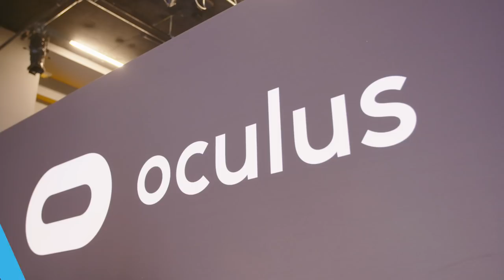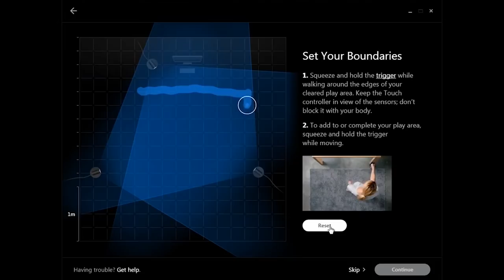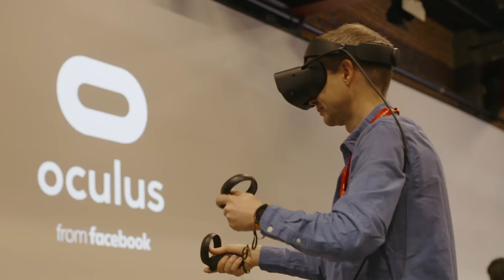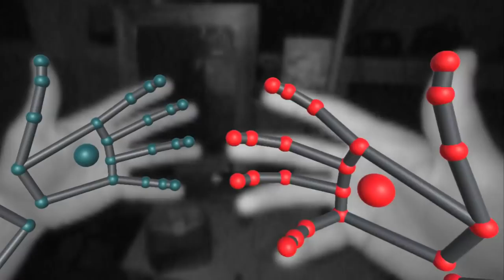TODAS las NOVEDADES de OCULUS VR: Probamos OCULUS QUEST, OCULUS RIFT S y los NUEVOS JUEGOS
Probamos los nuevos dispositivos que Oculus VR lanzará esta primavera: Oculus Quest, que funcionará de manera independiente sin necesidad de ningún ordenador y costará 449 euros, y Oculus Rift S, la evolución de Oculus Rift que tendrá también un precio de 449 euros. Probamos estos dispositivos con algunos de sus juegos como Beat Saber o los espectaculares Asgard's Wrath y Stormland, el nuevo juego de Insominiac Games, los creadores de Ratchet and Clank y Spider-Man.